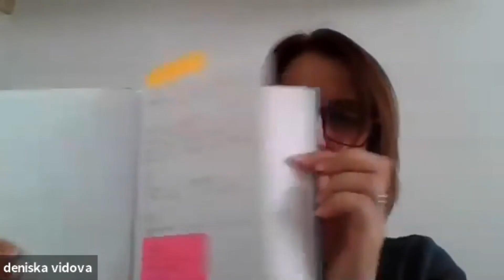Zuzana Hanzelová a E-ženy o pamäti, pozornosti a myšlienkových mapách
Existuje veľa možností, ako pracovať so svojou pozornosťou, sústredením a pamäťou. V rozhovore so Zuzanou Hanzelovou sa dozvieme odpovede a návody, ako byť pozornejší, viac si pamätať a sústrediť sa. Gabi Revická a Deniska Vidová sa pýtajú tak, aby vám priniesli odpovede na podobné otázky ako:

– čo nám môže podporiť pamäť,
– informácie o pamäťových technikách,
– o pozornosti a technikách sústredenia,
– o spôsoboch použitia myšlienkovej mapy,
– ako upratať množstvo informácií a pomenovať hlavné priority vo svojom    živote,
– o vzdelávaní rodičov s využitím myšlienkovej mapy a pamäťových techník.

Zuzana Hanzelová predstavuje svojim klientom jednoduché cvičenia, meditačné cviky a techniky uvoľnenia. Jednou z takých techník je, ako sa zamerať na svoj dych a na svoje telo. Dozviete sa, ako si zlepšiť pozornosť, sústrediť sa a získate aj nástroj na organizáciu svojho času.

V rozhovore sa stretnete s pojmom myšlienkové mapy. Je to jedna z techník, ktorá vám pomôže, ako si zorganizovať a zapamätať tok informácií a myšlienok. Je zrkadlom toho, ako myseľ pracuje, vie zefektívniť prácu, zlepšiť pamäť, rozvíja kreativitu a prináša veľa výhod. Zuzana Hanzelová nám ju predstaví, ukáže, ako s ňou pracovať, v čom nám vie myšlienková mapa pomôcť v rámci usporiadaní si priorít.

Zabudnite na memorovanie a zapamätávanie učiva. Zuzana hovorí aj o Ivett Pavlis, o  skvelej spolupráci v rámci projektu “Rodič ľavou zadnou”. Ide o projekt venovaný vzdelávaniu rodičov, hlavne počas pandémie, kedy sa rodičia stretávajú s problémami pri učení s deťmi. Techniky, ktoré nám priblíži a ktoré učí, sú hravé a tvorivé. Základným princípom je hra a predstavuje zábavnejšiu a efektívnejšiu formu zapamätania si a veľa možností, ako sa lepšie a ľahšie učiť.

Vo videorozhovore sa dozviete, koľko eventov je dobré absolvovať, aby ste si osvojili pamäťové techniky a nastavili sa na spôsob iného myslenia.